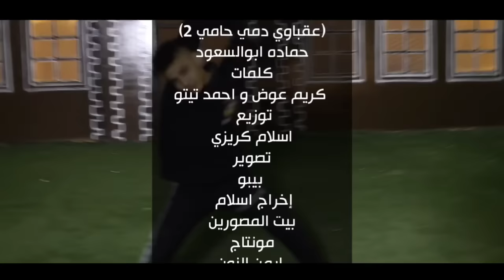كليب مهرجان 2022 عقباوى دمي حامي الجزء التاني ( عقباوي بطير في الجو ) الاصليه | انتاج كوبر برودكشن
- شكرا لكم علي زيارتكم و مشاهدة الفيديو علي قناتنا و نتمني يكون المحتوي عجبكم

- متنسوش الاعجاب بالفيديو و لو ليك اي استفسار او تعليق او اضافة اكتبها لينا في كومنت تحت الفيديو

- مهرجان : عقباوي بطير في الجو 🦇 ( عقباوي دمي حامي 2 ⚔️) النسخة الاصليه 👌🏼
- اداء : حماده ابو السعود
- كلمات : كريم عوض و احمد تيتو
- توزيع : اسلام كريزي
سوشيال ميديا : مهند زعيتر 🔪
- انتاج و اداره :  أ/ كريم عوض
شركه كوبر ميوزك برودكشن
 تصوير بيبو
إخراج اسلام ( بيت المصورين)
مونتاج ايمن النون
لوكيشن بيت المصورين
دانسرز:
 مصطفى شعوزة
عمر ياسو
 موشا
حمدي
اصاله العقباويه
فرح أمام
احمد اوكا مصر
عبد الله بزره
موكا فليكس
فاير : موكا فليكس
شكر خاص لميدو هاب و اسلام صحاب لوكيشن بيت المصورين
محمود بدز
الصعيدي
كلبزي

كلمات  مهرجان عقباوي دمي حامي 2 ⚔️ النسخة الاصليه عقباوي بطير في الجو 🦇 :

 عقباوي دمي حامي ⚔️
دنيا دايره بالاسامي 👌🏼
انتو لعبه بكسبكو في جوايز 🐣
انتو مكنه و طلعتو عالبايظ 🏍️
هنرووجوجوجوجحح 💥
هنرووجوجوجوجحح
هنروجوجوجوجوجوجووو
هنروجوجوجوجوجوجووو
هنروجوو رووح
جوجوو رووح 💥
على وضعي 💪🏼 انا في مكاني 👌🏼
عقباوي بطير في الجو 🦇
شغل افاعى ماتجيش تحلو 👊🏼 تيجي علينا 😳
 احنا اتهرينا 😏
الاصل غالي 😌
و الرد اهو 💁🏻‍♂️ ملو 🔪
مفترس و لساني ياض سافل
لو هتنكش معانا تتاكل
عقباويه حضراتكو خدو ساتر
بفتكو ملقتش فيها راجل
بالقديم انا جيت افكركو
هرازيكو و اتردكو من كاركو
الكبير علي ايدي كبرتو
و الدهب في ايدكو  بقا فلصو
ضربه حيه في دماغكو من عايز
الدقي علي كل لون فايز
سامع انك جامد بس مش شايفك فعل
قالب وش رجلي و مصدرلك انت النعل
مش محتاج مسانده منكو انتو ناس بتغل
هما غارو مني عشان أعلى سعر
هنرووجوجوجوجحح 💥
هنرووجوجوجوجحح
هنروجوجوجوجوجوجووو
هنروجوجوجوجوجوجووو
هنروجوو رووح
جوجوو رووح 💥
على جدعان بقيتو كارفين
ده الرجوله محتاجة فيتامين
وشوش تعابين بتتلون
ومن الصحاب الله المعين
يابو الرجال فين الأفعال
 اللي تجبرني اشهدلك
ده اليمين في ايدك شمال
عايز لقطه و انا اشهدلك
احنا عطاوله بأمر المولا
و انتو شقه جوا الدوله
مش جايه معاكو بسلمي خالص
مش خلصانه و مش سهله
هما هابو خافو قالو بينا نرجع
في المدينه احنا جينا كله يسمع
لو الزمان يرجع من تاني
 قوله يرجع
بس الزمان ملوش ودان
ازاي هيسمع
مش هقول غير الوداع على اللي باع
قل بكرامته و هو مني اللي ضاع
عشت الملوك و الاحترام خلاص نسيها
و الله اعلم بعد مني شكله جاع
والله اعلم من بعديه شكلو جاع
" هه... مابتوقفش علي حد يلا"
ياللي مرض الشهره في دمك
لجل الفلوس تزعل عمك
احنا بينا مفيش مستوى
و هو ده اللي حارقلك دمك
هنرووجوجوجوجحح 💥
هنرووجوجوجوجحح
هنروجوجوجوجوجوجووو
هنروجوجوجوجوجوجووو
هنروجوو رووح
جوجوو رووح 💥
 شغل افاعى ماتجيش تحلو 👊🏼
تيجي علينا 🤨
 احنا اتهرينا 😏
الاصل غالي 😌
عقباوي دمي حامي ⚔️
دنيا دايره بالاسامي 👌🏼
مش بهيب ✖️
مهما اغيب 😉
على وضعي 💪🏼
انا في مكاني 👌🏼

تم تجديد اللينكات مخصوص زي ما طلبتم عنينا ليكم 🥰
للتحميل مهرجان عقباوي بطير في الجو MP3 :

شركة كوبر للانتاج الفني نشاطها هو : الإنتاج الغنائي و الفني و إدارة أعمال النجوم و الفنانين و الدعاية و الاعلان و الحفلات و الأفراح و تسجيلات الاغاني بكافة انواعها و اشكالها و الحانها و تجارب الأصوات و تسجيل الكوفرات لجميع انواع الغناء و أدارة النجوم و المواهب و مساندتهم و لتصوير الفيديو كليبات و عرض اعمالنا الانتاجيه علي جميع المنصات الاعلامية عبر وسائل الانترنت بالاضافة للراديو و التليفزيون ..
 التواصل الاجتماعي .. يبقي لازم تتواصل مع شركة كوبر للانتاج الفني عن طريق الاتصال بالارقام التالية :
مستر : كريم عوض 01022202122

- جميع الحقوق محفوظة لدي ( كوبر برودكشن - Cooper Music Production )